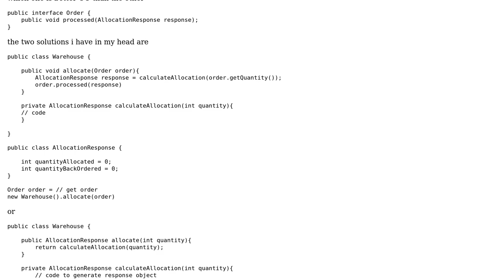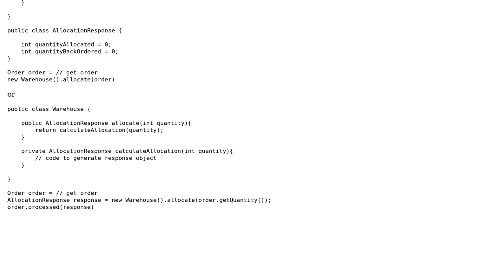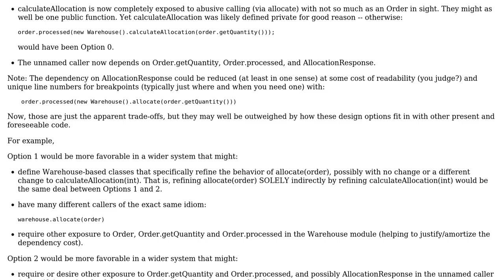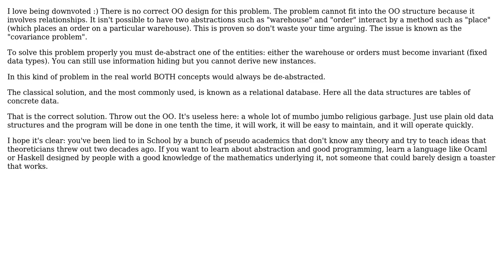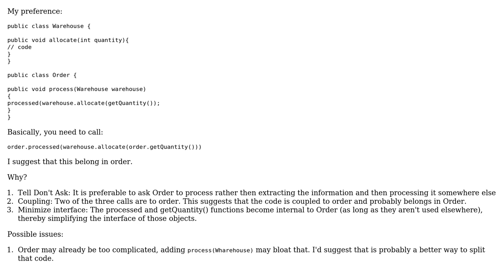Code Review: looking for OO input , is any of this code good OO or am i doing it all wrong?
With thanks & praise to God, and with thanks to the many people who have made this project possible! | Content (except music & images) licensed under CC BY-SA | Music | Images & others | With thanks to user Yttrill user Winston Ewert user toto2 user ssmithstone user Paul Martel and the Stack Exchange Network Trademarks are property of their respective owners. You are responsible for your own actions.